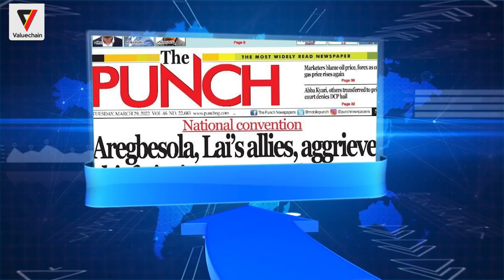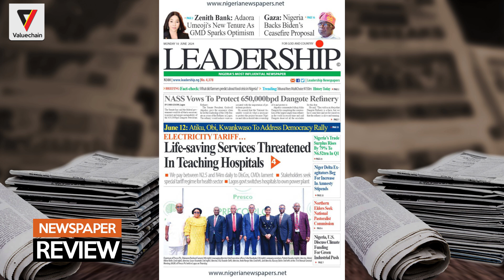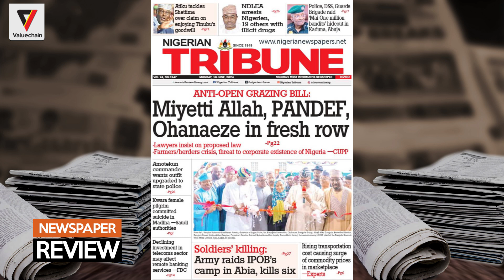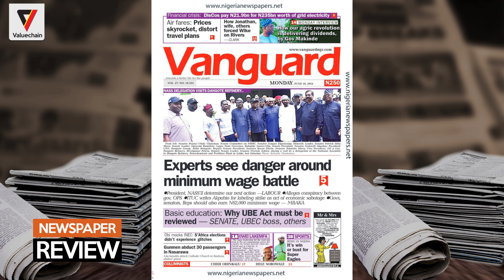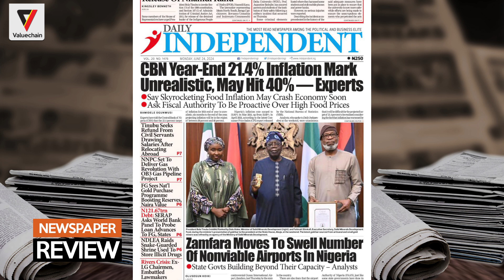THE BRUNCH SHOW - EP42